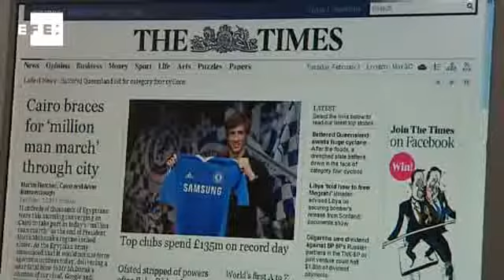Torres assina com o Chelsea por aproximadamente R$ 133 milhões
Londres (Reino Unido), 1 fev (EFE).- O atacante Fernando Torres atuará pelo Chelsea pelas próximas cinco temporadas e meia, depois do acordo alcançado entre o clube de Londres e o Liverpool na transferência mais cara da história do futebol inglês, por 58 milhões de euros (aproximadamente R$ 133 milhões).

Segundo o próprio site do jogador, assim que obteve a permissão dos 'Reds', o jogador deixou o clube que defendia desde julho de 2007 e viajou para a capital britânica para iniciar conversas com os 'Blues' e realizar exames médicos.